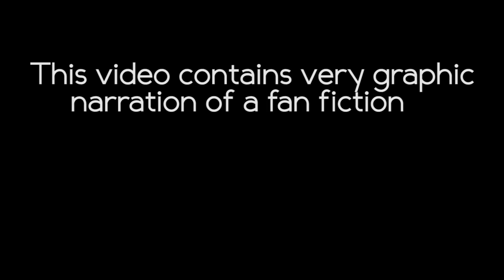Donald Trump x John Mayer | Gmod Fan Fiction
Today I read to you what is possibly the most messed up piece of fiction out there on the internet. All because of the star of our show Donald Trump. Things heat up preeeetty fast here in gmod.

Also keep in mind that this video is very NSFW. You were warned twice at the start

The other stories!

These dorks